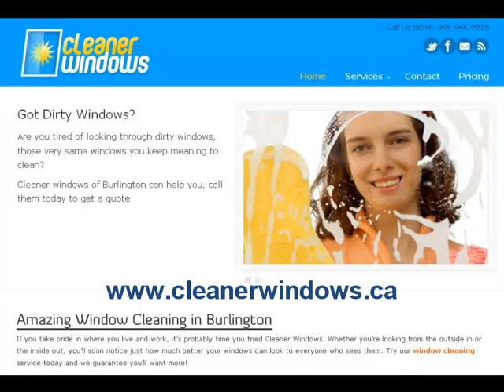Window Cleaning in Burlington & Oakville Ontario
Cleaner Windows offers professional residential and commercial window cleaning in Burlington and Oakville, Ontario.  If your windows are dirty you will love the transformation that takes place when you use our professional window cleaning service. We fix screens, clean eavestroughs, whiten eavestroughs, remove hard water stains and scratches from glass.